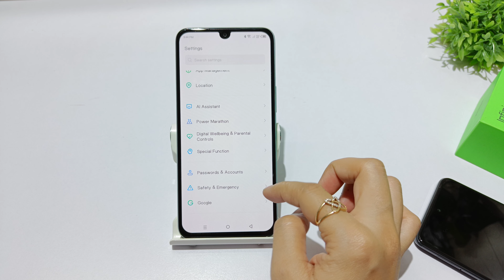How to increase ram in infinix hot 20 play | Infinix hot 20 me memory extend kaise kare